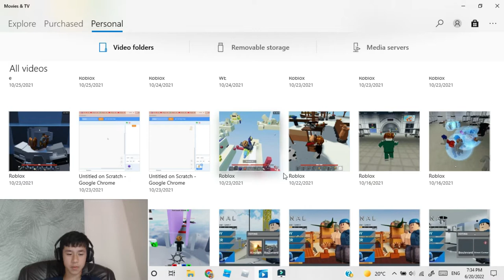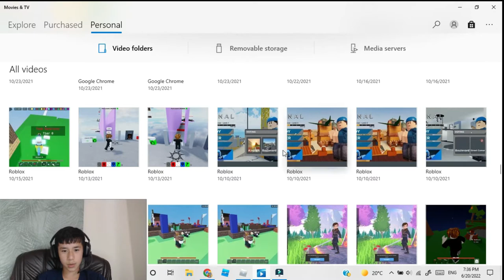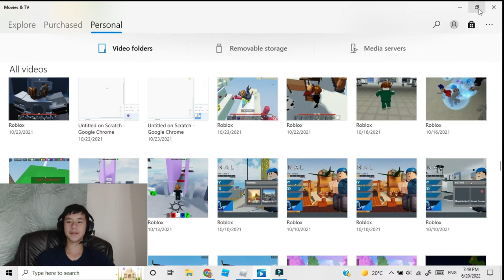Reacting to videos that i never uploaded???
In this video, I'll be reacting to videos that I have NEVER uploaded!